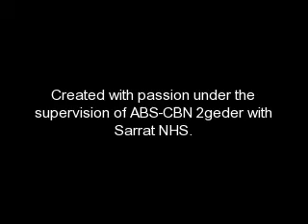The Best of Joey Balicao